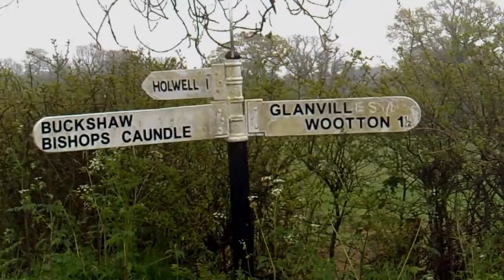The Brain continually wants to take us onto Autopilot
This is a continuation of the last video really, which was about the challenges of adapting to the modern world. We think we are in control of our minds, but I wonder!
Filmed using vivitar DVR 830XHD